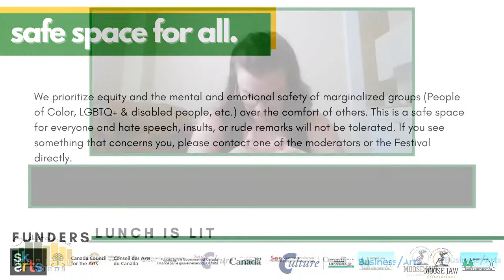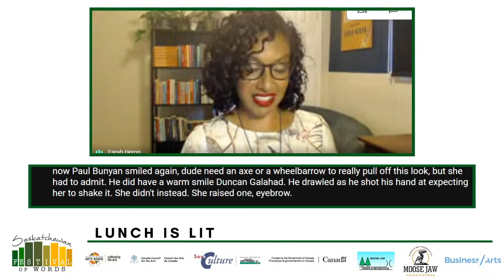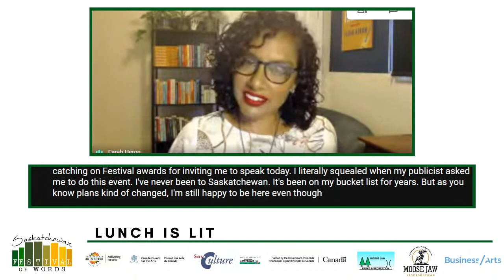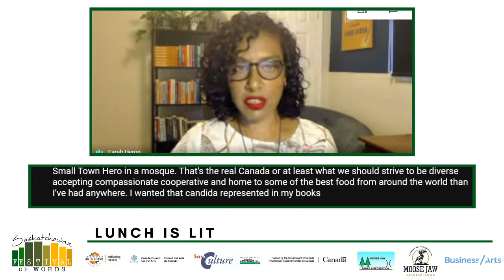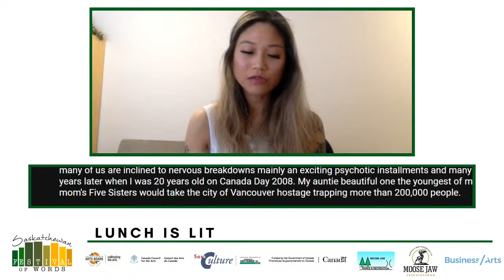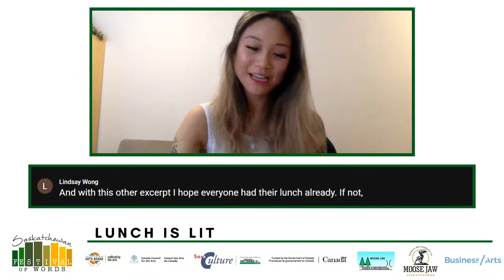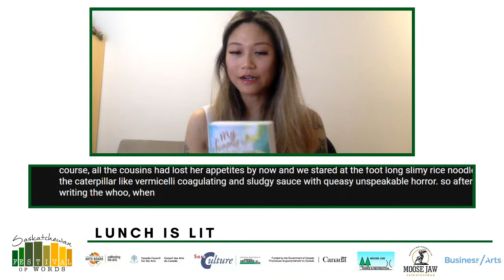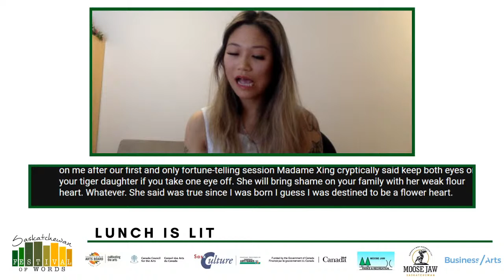Lunch is Lit with Heron and Wong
Lunch is Lit is a shared reading session where authors get 20 minutes each to read and discuss their work, followed by a 10 minute Q&A. Ask your questions in the chat!